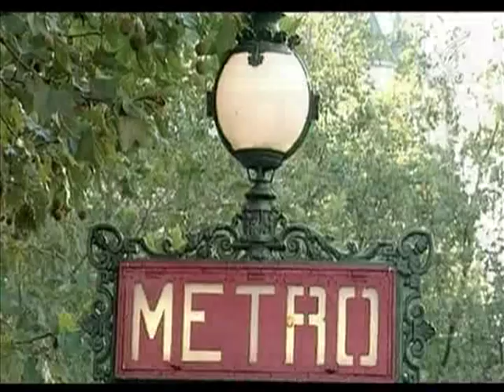ท่องทั่วทวีป_FRANCE PART 1